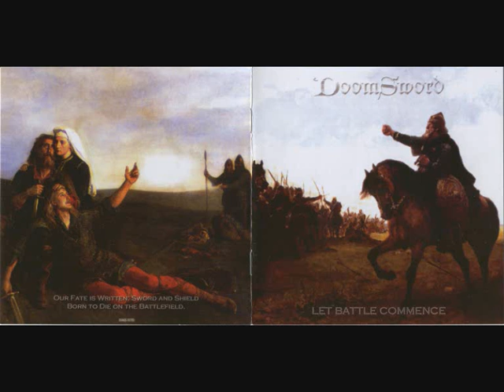DoomSword - My Name Will Live On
Epic/Heavy/Doom metal band from Lombardy
DoomSword : Let The Battle Commence (2003)

Line up:
The Forger - Rhythm Guitar
Guardian Angel II - Lead Guitar
Wrathlord - Drums
Dark Omen - Bass
Deathmaster - Vocals, Acoustic Guitar